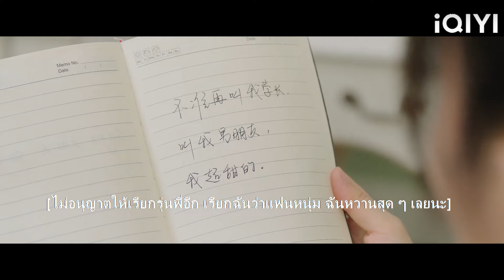หลังจากที่ซีอีโอเห็นชุดชั้นในของซินเดอเรลล่า เขาก็อดไม่ได้ที่จะกอดเธอและจูบเธอ!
CCAN